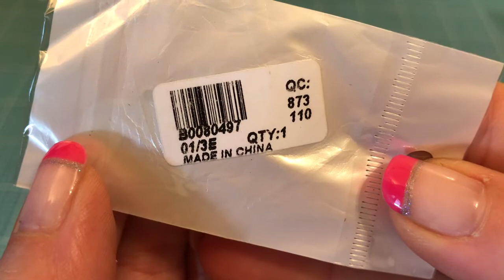Doreenbeads & Flavio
SM Flavio und Stoffe von Kullaloo